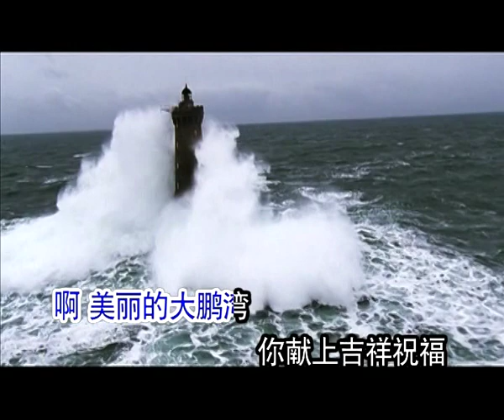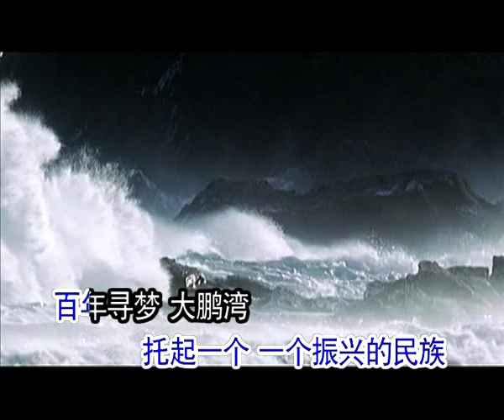董文华 - 蔚蓝的海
梦鸽，女，1966出生于湖北荆州沙市，本名：刘清娣，总政歌舞团歌唱演员、全国青联常委、中共中央直属机关青联委员，国资委特邀青联委员，中国音乐家协会会员，民族声乐硕士，国家一级演员。 [1-2]
1984年进京求学，同年发行个人首张单曲《我是你梦中的鸽子》。1988年首次参加中央电视台春节联欢晚会。1992年进入总政歌舞团。
1995年成为中国音乐学院民族声乐硕士研究生，就学期间连续两届获得全国听众最喜爱的优秀歌手第一名。2004年开始发行《如梦如歌》系列专辑。2008年“歌声飘过三十年”演唱《在希望的田野上》，8月为北京奥运会创作歌曲：《我爱你，北京》